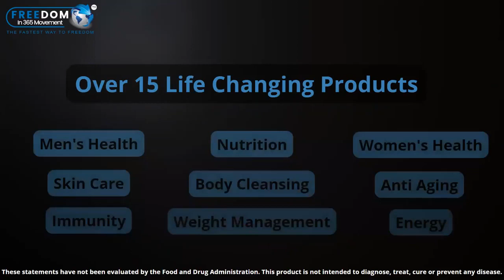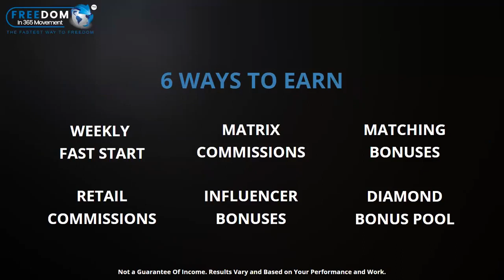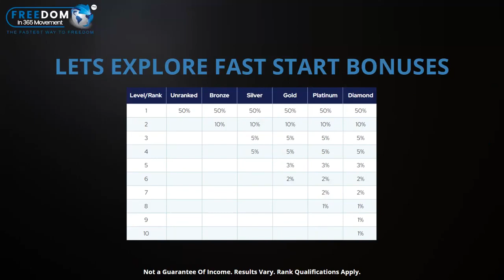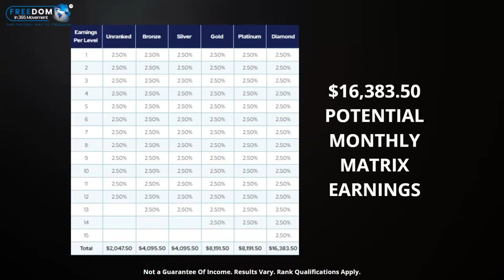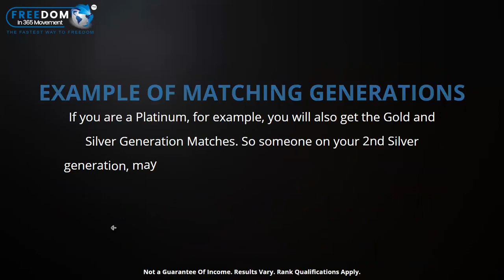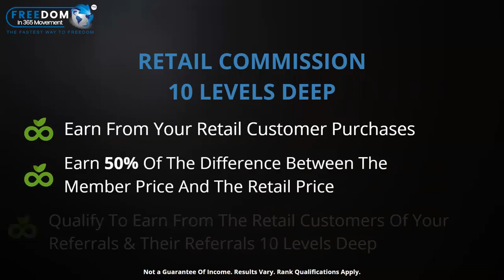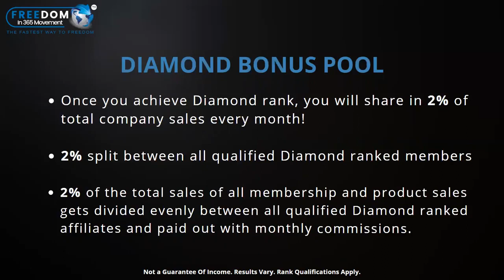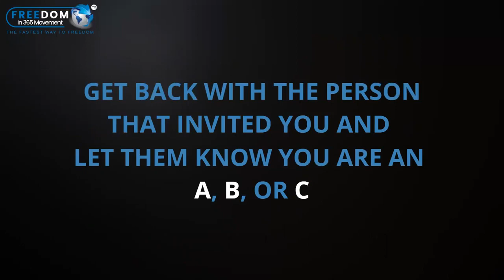LIVEGOOD ENGLISH PRESENTATION...